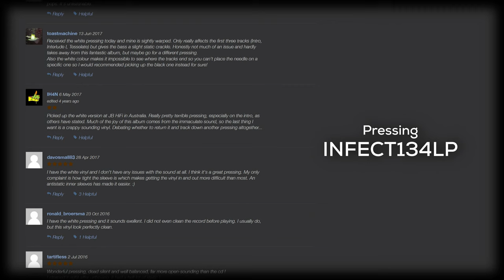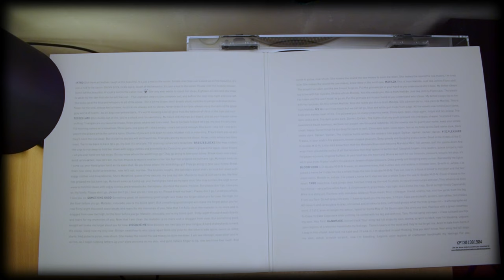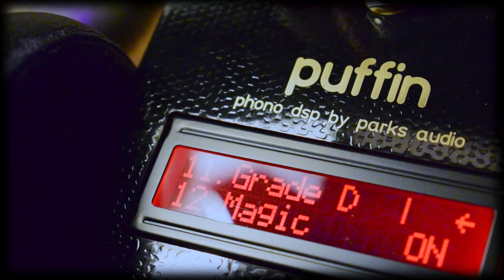alt-J An Awesome Wave LP Vinyl Review (WHITE PRESSING)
Timestamps
0:00 - Intro
0:38 - Artwork
2:57 - Sound Quality